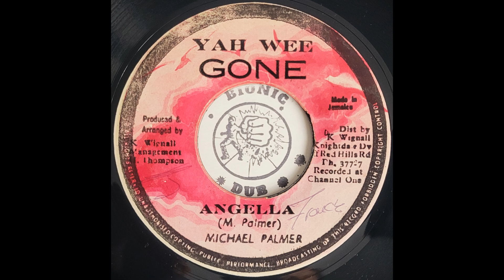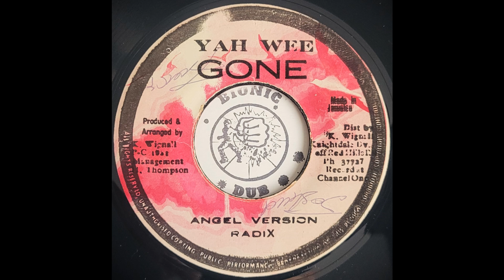MICHAEL PALMER - Angella [1981]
YAH WEE GONE 7" Keith 'Gorgon' Wignall production